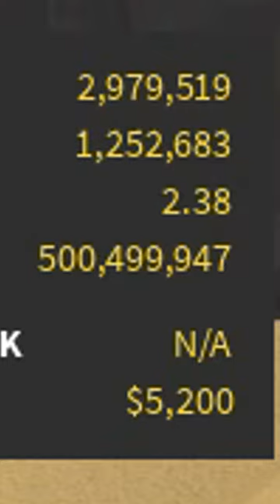How long does it take to reach rank 1000 in phantom forces?